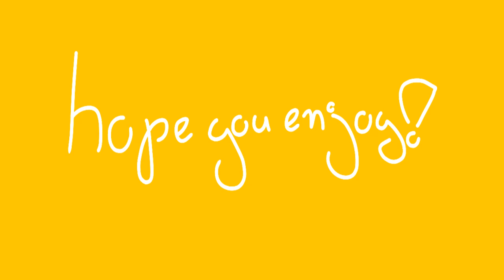Kahoot meme \ft my bf evo,nefty and my fans ~which is you~